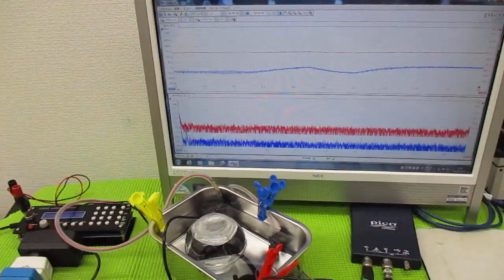オリジナル超音波プローブを利用した「音響流」制御技術 ultrasonic-labo